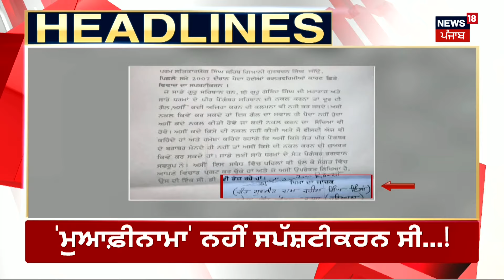Farak Tan Painda Hai | ਵੱਡੀਆਂ ਤੇ ਤਾਜ਼ਾ ਖ਼ਬਰਾਂ | Punjab News| Sukhbir Badal |Akali Dal | Rahul Gandhi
ਪ੍ਰਦੀਪ ਕਲੇਰ ਦੇ ਬਿਆਨ 'ਤੇ ਸੁਖਬੀਰ ਬਾਦਲ ਦਾ ਜਵਾਬ। ਪ੍ਰਦੀਪ ਕਲੇਰ ਦੇ ਦਾਅਵੇ ਪੂਰੀ ਤਰ੍ਹਾਂ ਝੂਠੇ- ਸੁਖਬੀਰ ਬਾਦਲ। ਮੇਰੇ ਖਿਲਾਫ਼ ਝੂਠੇ ਇਲਜ਼ਾਮ ਨਾ-ਬਰਦਾਸ਼ਤਯੋਗ ਨੇ- ਬਾਦਲ। 'ਪ੍ਰਦੀਪ ਕਲੇਰ ਨੂੰ ਸਿਆਸੀ ਹਿੱਤਾਂ ਲਈ ਵਰਤਿਆ ਗਿਆ'। ਮਾਮਲਾ ਅਕਾਲ ਤਖਤ ਸਾਹਿਬ ਕੋਲ ਵਿਚਾਰਅਧੀਨ ਹੈ- ਬਾਦਲ। ਮੈਂ ਉਹਨਾਂ ਦੇ ਫੈਸਲੇ ਦਾ ਇੰਤਜ਼ਾਰ ਕਰਾਂਗਾ- ਸੁਖਬੀਰ ਬਾਦਲ। ਇਸ ਪਾਪੀ ਦੇ ਖਿਲਾਫ਼ ਫੈਸਲੇ ਬਾਅਦ ਸਖਤ ਐਕਸ਼ਨ ਲਵਾਂਗਾ- ਬਾਦਲ।